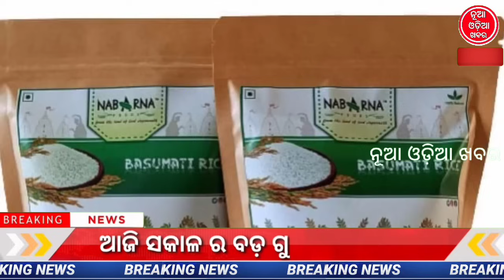today's morning news odisha || Odia News || 02 October 2023 || kalia yojana | heavy rain in odisha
today's morning news odishal 17 September 2023 l e mudra loan |state bank net banking lpm kisan